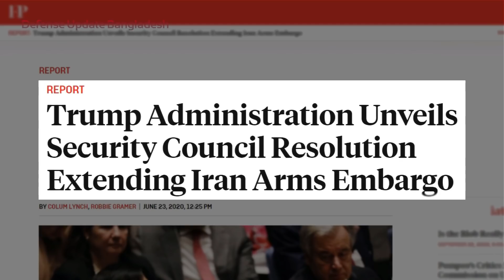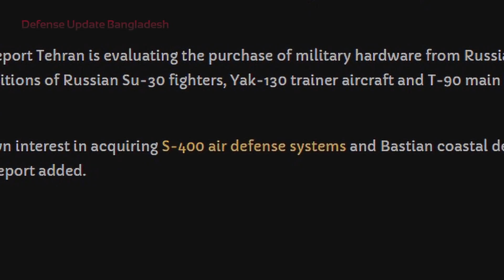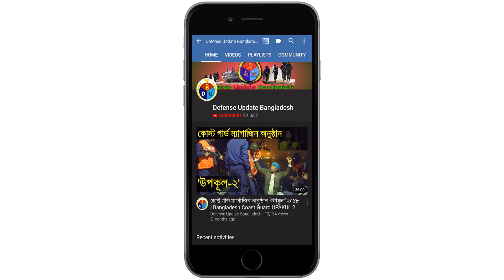ইরান Su-30SM ও J-10C কিনতে চাচ্ছে | Iran May Buy Large Number of Su-30 & J-10 Fighter Jets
Moscow has accepted Tehran’s conditions for a possible Su-30SM fighter jet purchase: Defense Minister of Iran.

Iran and Russia are reportedly moving closer in finalizing a possible contract for the purchase/co-production of an undisclosed number of Russian-made Sukhoi Su-30SM multirole fighter aircraft, Iranian Defense Minister told local media. Initially Iran would buy 24 Su-30SMs.

On the other hand, Tehran also showed interest in the Chinese J-10 fighter jet of which they want to buy 24-36 units.

Link: shorturl.at/pzKXY

Iranian Air Force needs to desperately upgrade its older generation fighter jets bought mainly from the US and other western countries.